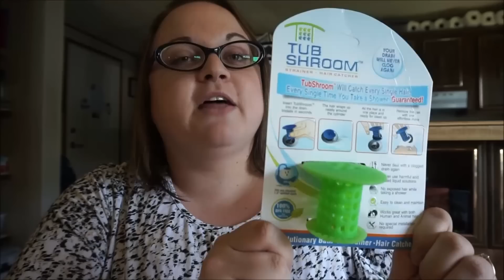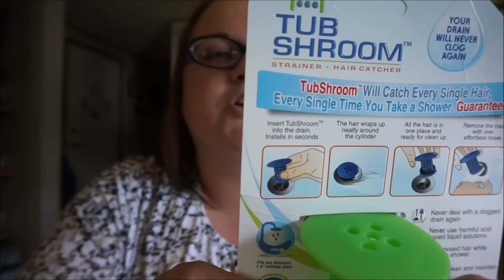Does it work?: TubShroom- Shower drain hair catcher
Open ME for information!
 About this Video: The wonderful company that created the product called the TubShroom sent us this product and asked us to test it out. The tubshroom is an amazing little device that you put in your drain in your tub and it catches ALL the hair that comes down the drain. You simply remove it and clean it and put it back in. We were really curious to see if this works as I am a girl with medium length hair. Matt hates cleaning out the tub drain with a coat hanger lol. So we gave this a go to see if it works!

We have a mail box! Send us mail to be featured in a video!
Jody & Matt
PMB 116
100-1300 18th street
Brandon, MB, Canada
R7A 6X7

** If you are a company or individual that would like us to do a product review to advertise your product, or have any other business related inquiries you can email us directly at Business inquiries only please!

 FAQ
- Camera we use is a SonyÂ® ILCE5000LB Digital Camera with 16-50mm Lens
- We are married and from Canada
- Jackson is 8, Austin is 6 and Quinn is 2
- We both work full time but we work opposite shifts. This way we both get to spend time raising our children but we can both contribute financially to make a living.